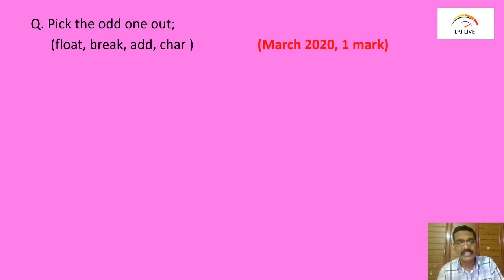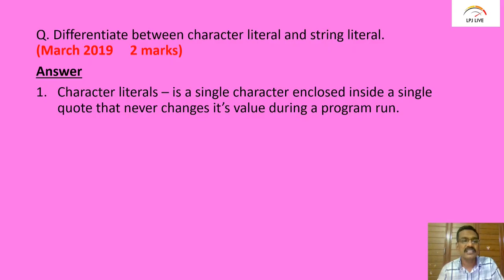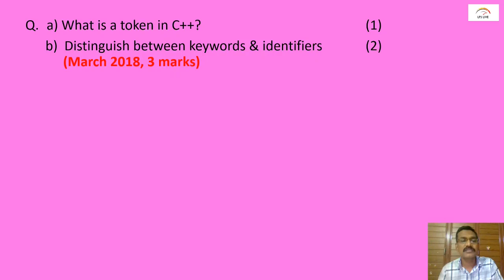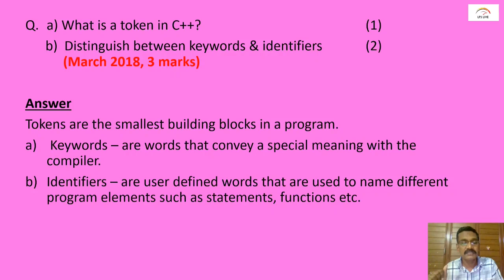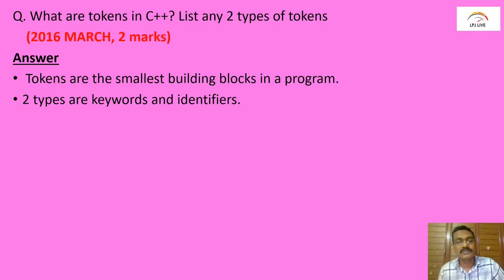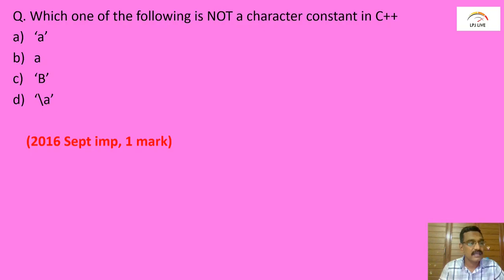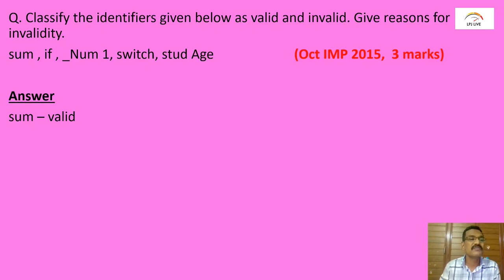PLUS ONE COMPUTER APPLICATIONS QUESTION PAPER & ANSWERSIMPROVEMENT EXAM|CHAPTER4|INTRODUCTION TO C++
Previous years Question paper & Answers of
Chapter 4-INTRODUCTION TO C++ of Plus One Computer Applications
2020 March, 2019 March,2019 Improvement,2018 March, 2018 Improvement,2017 March, 2016 March,2015 March  തുടങ്ങി ഏഴോളം Question papers ഉത്തരങ്ങൾ സഹിതം
Chapter wise previous years questions & answers to be followed in this series...

Plus one computer applications
+1 Computer Applications
Chapter 4
Introduction to C++
Chapter 3
Principles of programming
Chapter 3
Problem solving
Chapter 2
Components of computer system
Chapter 1
Fundamentals of computer
Malayalam Tutorial
Previous question papers
Previous question papers & answers
Higher secondary exam
improvement exam
plus one improvement exam
+1 improvement exam
computer applications improvement exam 2020
plus one improvement computer applications
computer applications improvement plus one

plus one computer application textbook pdf
plus one computer application textbook pdf in malayalam
plus one computer application question and answers
plus one computer application model exam answer key 2020
plus one computer application book
plus one computer application text book
plus one computer application malayalam text book pdf download
plus one commerce computer application text book
plus one commerce computer application question bank
plus one computer application chapter wise questions and answers
plus one computer application chapters
plus one computer application chapter wise questions
plus one computer application commerce
plus one computer application commerce notes
plus one computer application textbook pdf in english
plus one computer application one mark questions english medium
exam point plus one computer application
computer application for commerce plus one
computer application for plus one
computer application notes for plus one
plus one computer application notes hss live
plus one humanities computer application question papers

LPJ LIVE